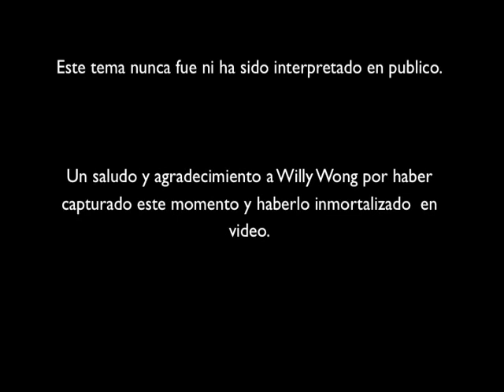SuperKarma - Strawberry Sprinkled Sunday Sky